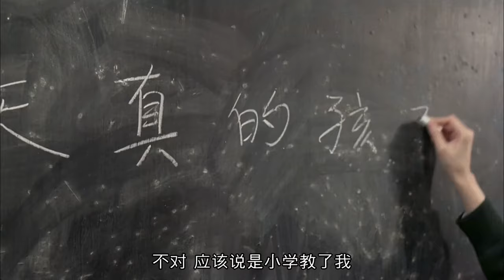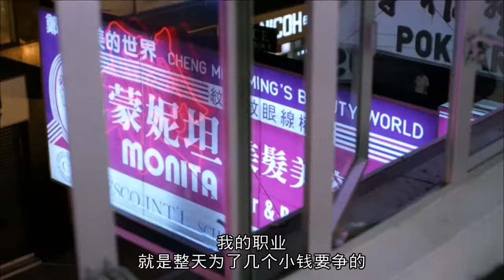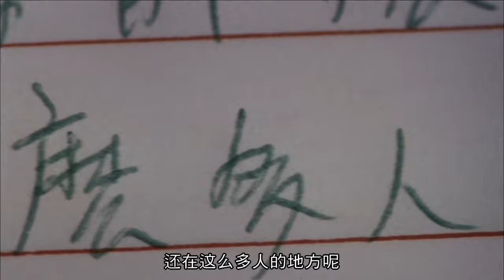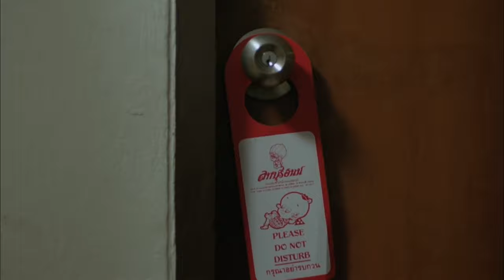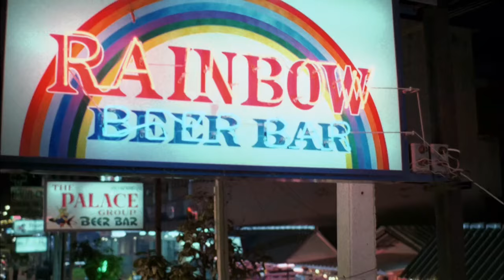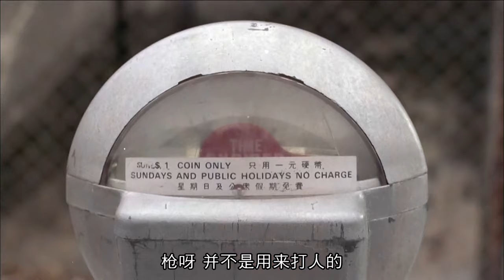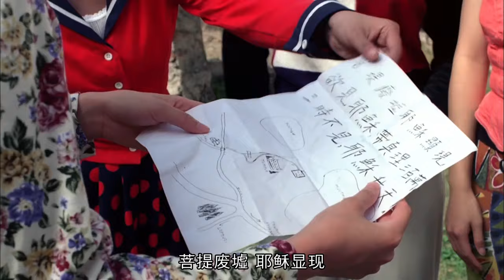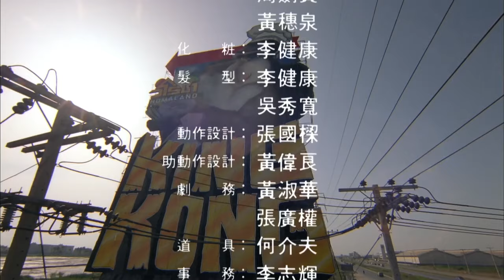《人生得意衰尽欢 Pink Bomb》李丽珍、袁洁滢、杨丽菁、叶蕴仪、李子雄、刘青云、黄子华、张国梁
《人生得意衰尽欢》是赵崇基执导，李子雄等主演的喜剧片。该片讲述女警梁梓君、教师李倩儿、美容师吴玉卿、出租车司机狄尼路、混混王三合在日月旅行社领队葛培理带领下前往泰国旅行，在旅行途中发生的故事。